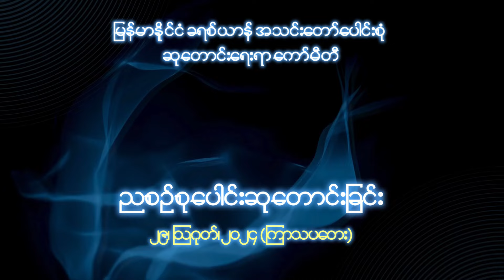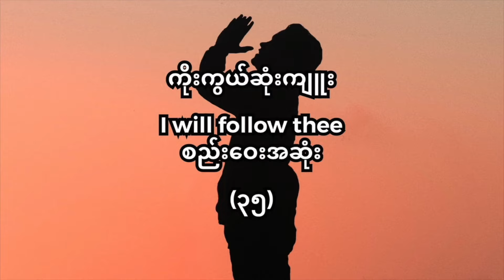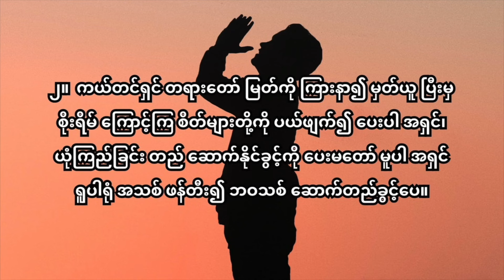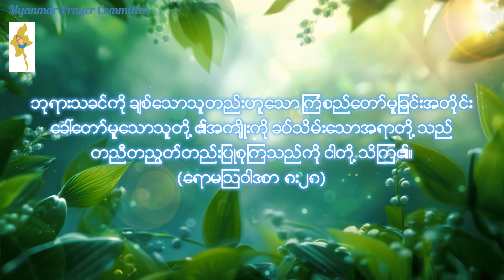ညစဉ်စုပေါင်းဆုတောင်းခြင်း - ၂၉၊ ဩဂုတ်၊ ၂၀၂၄ (ကြာသပတေးနေ့)